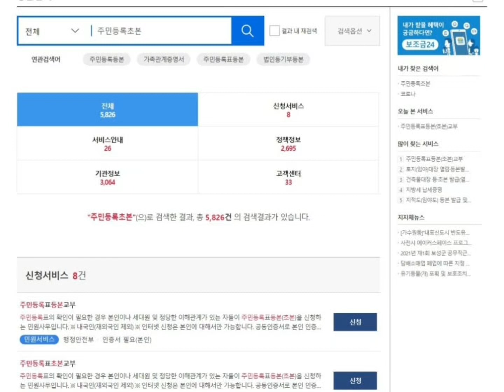주민등록초본 개명 인터넷발급 확인할 수 있어요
개명한 분들에게 반드시 필요한 서류 중 하나인 주민등록초본
인터넷으로 발급 방법에 대해 알아보았어요
네이버 검색창에 주민등본초본이라고 검색하면 정부24 민원24를 통해
쉽고 간편하게 바로 발급도 받을 수 있고 우편으로도 받을 수 있게 되어 있어요
회원가입하지 않고 비회원으로도 발급 받을 수 있는데요
비회원이더라도  본인인증을 위해 간편인증이나 공동인증서 (구 공인인증서)를 통해
본인인증은 반드시 해야 하더라구요

인증만 된다고 시간에 구애 받지 않고 바로 발급 받을 수 있고 프린터기가 없어도 PDF문서로 저장 할 수 있으니 노트북이나 pc로 저장 해 두엇다가 서류를 메일로 발송하거나 핸드폰으로 저장 해 두었다가 사용 할 수 있어 편리해요

선불폰 문의는
알파선불폰 오픈 채팅 문의